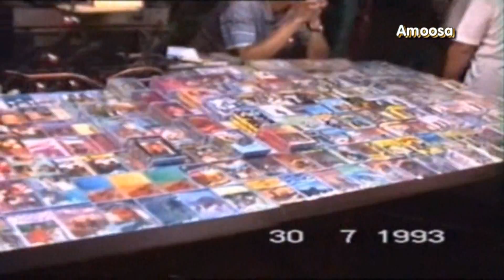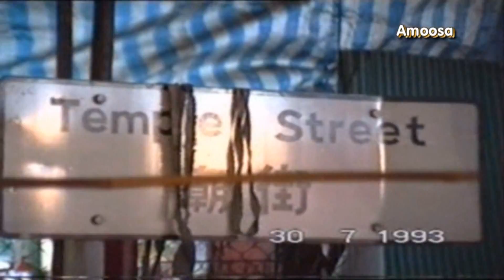My Trip To Hong Kong 1993 p5